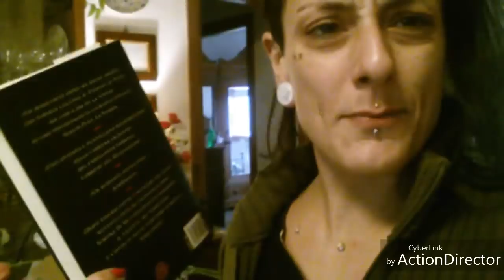Vlog Giorno 3/4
🍩🍩🍩🍩🍩🍩LEGGI SEMPRE🍩🍩🍩🍩🍩🍩

Prodotti Utilizzati:

Primer: Ofra Cosmetics
Fondotinta:
Cipria: Rimmel Istan FIX e MATTE
Counturing:
Illuminante:
Sopracciglia: Matita Essence
Occhi:
Mascara: Bionike 3D
Labbra: